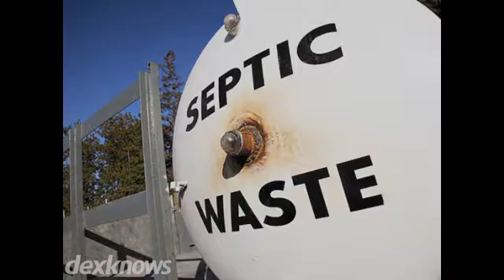Strombeck Brother's North Webster Septic Tank Cleaning North Webster IN 46555-9307